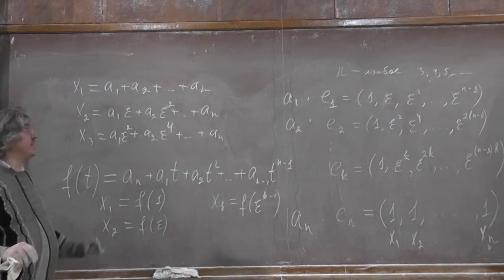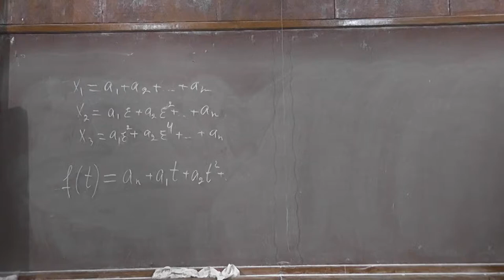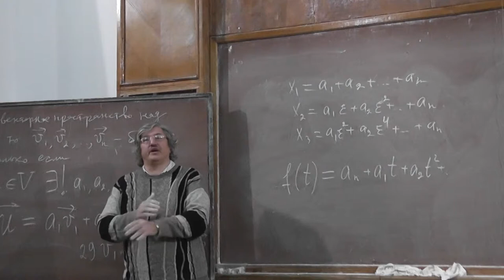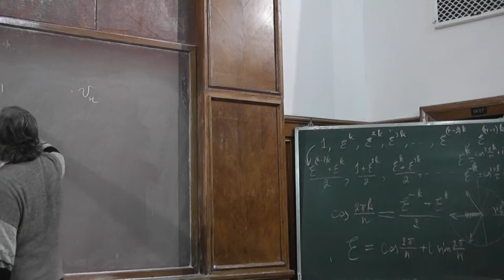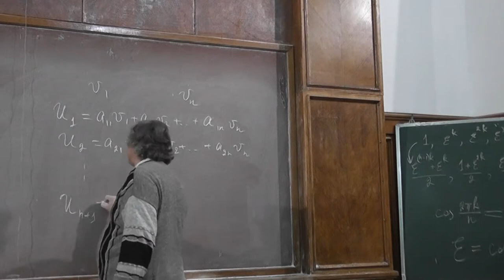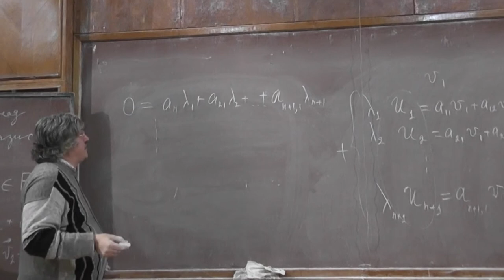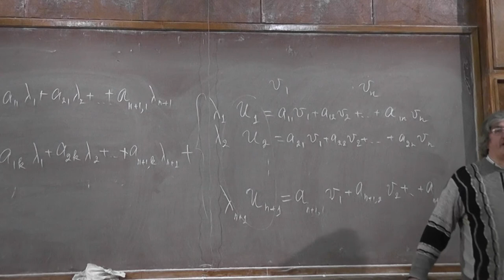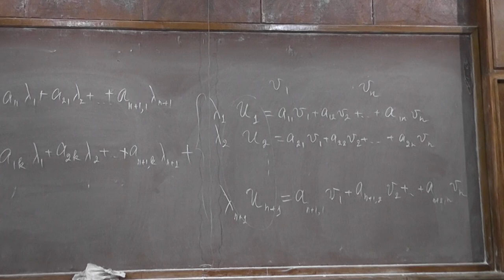13 Постановка задачи о размерности векторного пространства